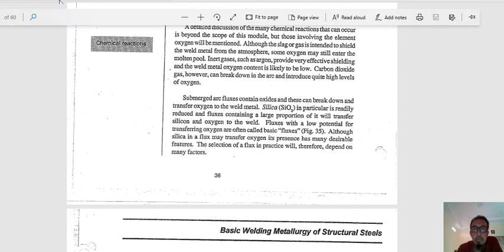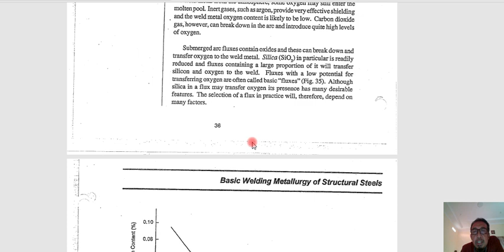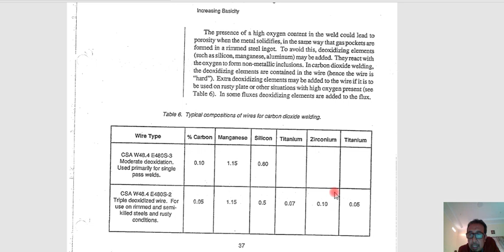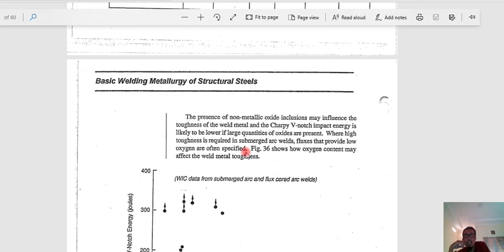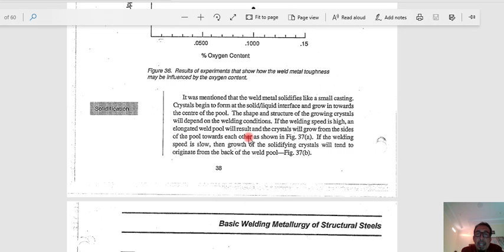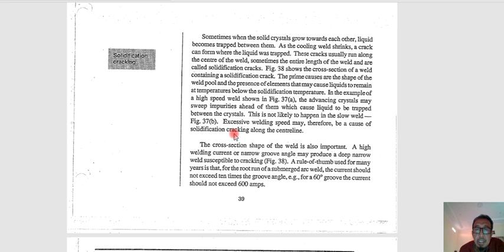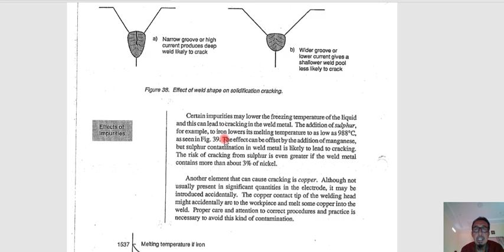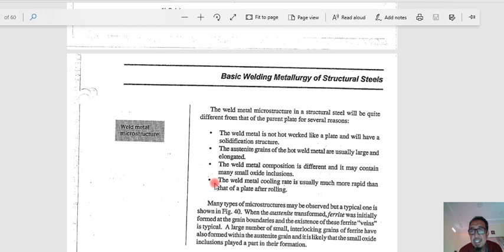Weld Meta l- Chemical reaction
reaksi yang terjadi pada weld metal